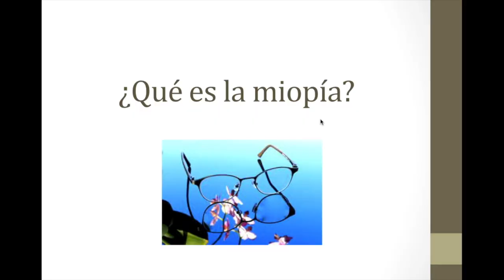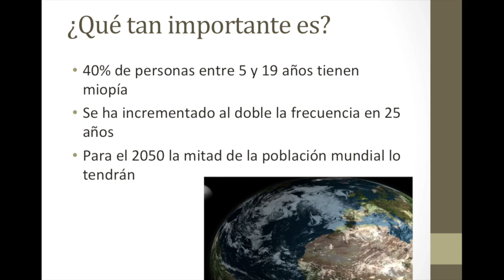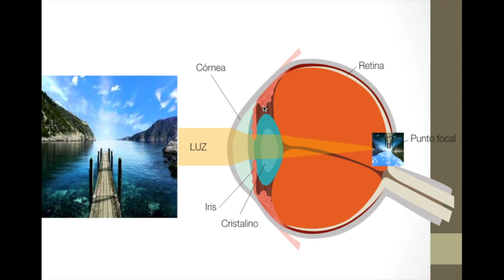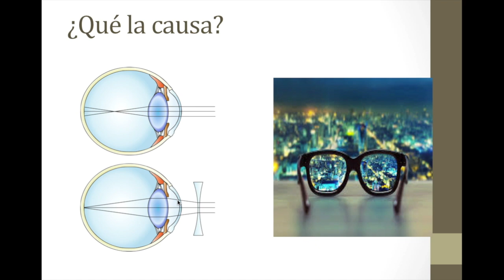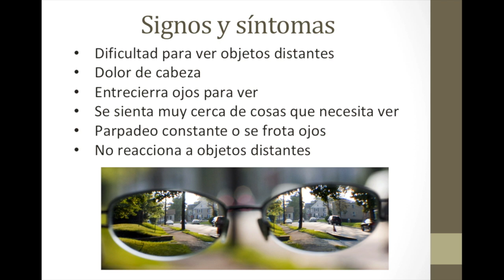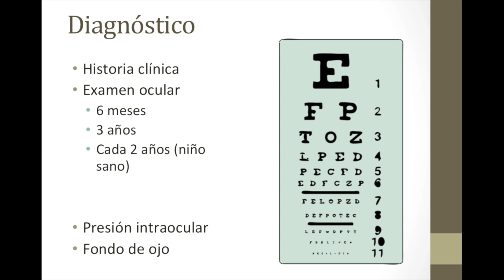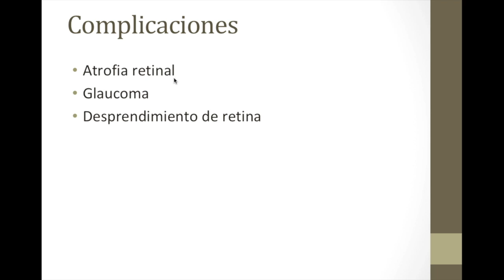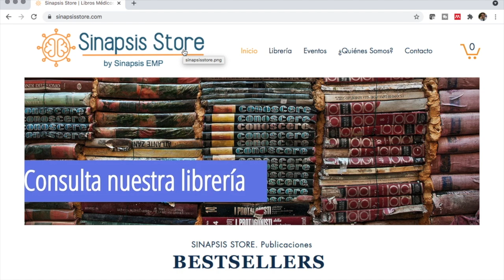¿Qué es la miopía y en qué casos puede causar ceguera?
En esta ocasión hablamos con detalle de cómo prevenir, diagnosticar y tratar la miopía, así como la prevención de la ceguera y complicaciones importantes asociadas.

00:00 INTRODUCCIÓN
00:55 ¿QUÉ ES?
02:53 ¿QUÉ TAN IMPORTANTE ES?
06:04 ¿QUÉ LO CAUSA?
08:43 FACTORES DE RIESGO
12:36 DIAGNÓSTICO
15:23 TRATAMIENTO
17:47 COMPLICACIONES